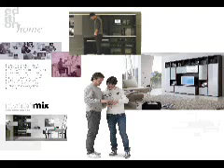SL test 1_3.wmv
Test animazione after effects